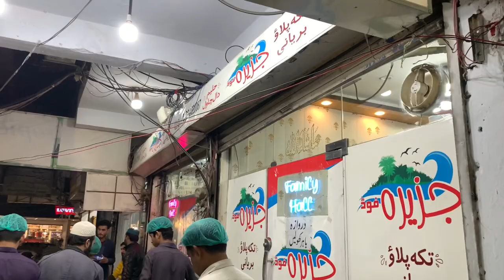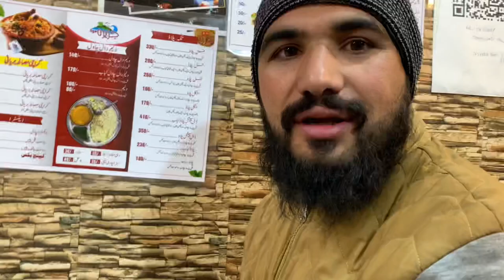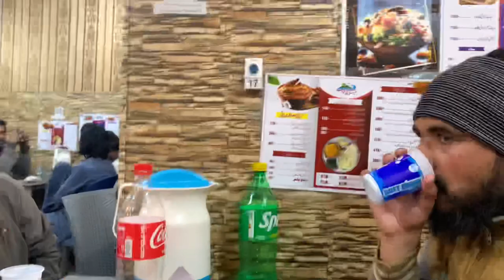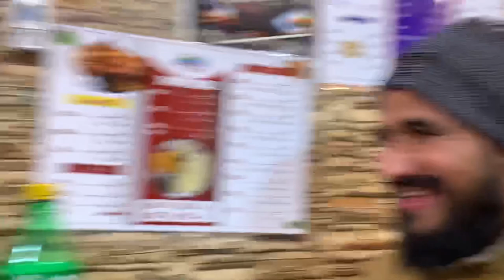Shaka or Laraib Sab kuch Kha Gai😤🤣vlogs